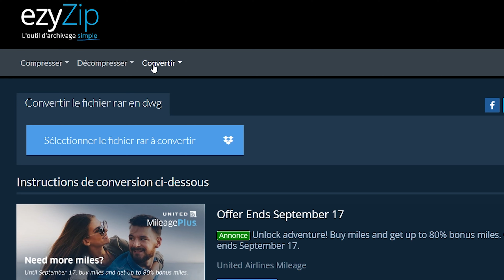Comment convertir RAR en DWG en ligne (Guide simple)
Cette vidéo vous montrera comment convertir RAR en DWG en ligne. Aucun logiciel requis, fonctionne avec votre navigateur. Gratuit!

1. Pour sélectionner le fichier rar, vous avez deux options :
Cliquez sur « Sélectionner le fichier rar à convertir » pour ouvrir le sélecteur de fichiers ;
Glissez et déposez le fichier rar directement sur ezyZip

Une fois le processus de conversion terminé, il répertoriera tous les fichiers portant l'extension de fichier DWG dans l'archive RAR.

2. Cliquez sur le bouton vert "Enregistrer" pour enregistrer un fichier DWG individuel dans le dossier de destination sélectionné.